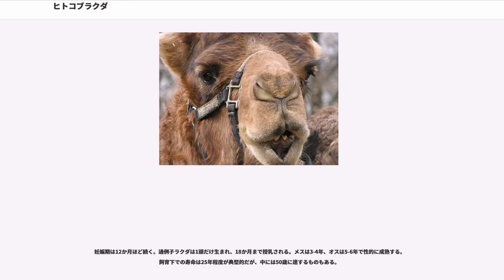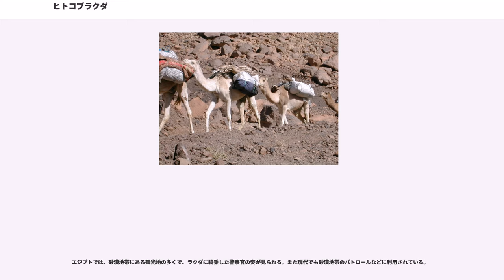ヒトコブラクダ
ヒトコブラクダ（一瘤駱駝、、）はラクダの一種で、鯨偶蹄目 ラクダ科に属する大型の偶蹄類。学名 "Camelus dromedarius"　カメールス・ドロメダリウス。

本種はフタコブラクダとともに2種のみでラクダ属を構成するが、フタコブラクダが背中に2つのコブをもつのに対して、本種はコブを1つしかもたない。本種はラクダ科中で最もよく知られた動物でもある。ラクダ科（ラクダ属の上位分類群）には、ほかに南アメリカのリャマ・アルパカなどが含まれる。

北アフリカと西アジア、“アフリカの角”地域、スーダン、エチオピアおよびソマリアに分布するが、すでにそれらの原生地において野生個体群は消滅している。ただしオーストラリアの乾燥地帯には逃亡した家畜が野生化した個体群（外来種）が存在し、深刻な環境問題となっている。

英名の "dromedary" は、「競駝（ラクダ競走）」に言及するときのみ用いられるべきである、とする人もある。"dromedary" の名は、「走る」ことを意味するギリシャ語に由来する。アメリカ・カリフォルニア州にあるのウェブサイトによれば、「"Dromedary" の名称は、厳密には、さまざまな軍隊のラクダ部隊で使役されるものなど、アラブの競走ラクダを指すのに専ら用いられる」という。

本種は元来、西アジアと東アフリカに自然分布していたが、数千年前に、中央または南アラブで最初に家畜化された。その年代については専門家の間でも意見が分かれており、紀元前4000年ごろとするもの、前1400年ごろになってからとするものなどがある。現在、家畜化されたものの数は約1,300万頭と見られ、そのほとんどはインド西部からパキスタン、イランを経て北アフリカに至る地域に分布する。本来自然分布していた地域で野生のまま生き残っているものはないが、逃げ出したラクダによる個体群であるオーストラリアの野生ラクダは、少なくとも50万頭に達するものと推計されている。本種は紀元前2000年ごろに、エジプトと北アフリカに導入された。
ラクダ科に属する動物はほかにも数種があるが、今日まで生存している真ラクダ類（リャマなど南アメリカのラクダ類を除いた、ラクダ属の動物）は、本種のほかにはフタコブラクダだけである。フタコブラクダは、ヒトコブラクダの家畜化について推定されているよりずっと後、紀元前2500年より以前のいずれかの時代になって、アジアで家畜化された。フタコブラクダは本種よりも頑丈でしぶとい動物であり、イランからチベットに至る地域で野生のまま現存している。本種はフタコブラクダより背が高く、足が速い。騎手を乗せた状態で、時速13-14.5km の速度を、数時間にわたり持続することができる。これに対して、荷を積んだフタコブラクダは、時速4km 程度の速さで移動する。

紀元前2000年ごろ、ラクダはサハラ地域に定着したが、前900年ごろ以降、サハラから再び姿を消した。ラクダは通常、人間の狩りの対象とされる。

カンビュセス2世に率いられたアケメネス朝ペルシアがエジプトに侵入したときに、家畜化されたラクダがこの地域に導入された。家畜ラクダは北アフリカの多くの地域で用いられ、ローマ帝国はラクダ騎兵の一隊を設けて砂漠の辺縁地帯の見回りに当たらせた。しかしながら、このペルシア時代のラクダはサハラ砂漠を渡る交易や旅には特に適応しておらず、まれに行われた砂漠横断の旅も、ウマに引かれた戦車によるものであった。

より力が強く体の丈夫なフタコブラクダがはじめてアフリカに達したのは、4世紀のことである。しかしながら、フタコブラクダが一般化するのは、イスラムの北アフリカ征服以降のことである。この侵入そのものは、大部分ウマに騎乗した兵士たちによって成し遂げられたものであったが、新たに中東とのつながりができたことで、ラクダを“集団として”移入することが可能となった。このとき以降に移入されたラクダは、長期の砂漠の旅によく適応しており、多量の積み荷を運搬することができた。これによってはじめて、本当のサハラ交易が可能になったのである。

オスはやわらかい口蓋を持つが、繁殖期にはこれをふくらませて、アラブ語でドゥーラ（doula）と呼ばれる深いピンク色の袋を作り、口の両側に垂らして、メスを引きつけようとする。本種はまた、濃いまつ毛と小さくて毛深い目でも知られる。 草食性で草やサボテンを食べる。

妊娠期は12か月ほど続く。通例子ラクダは1頭だけ生ま...